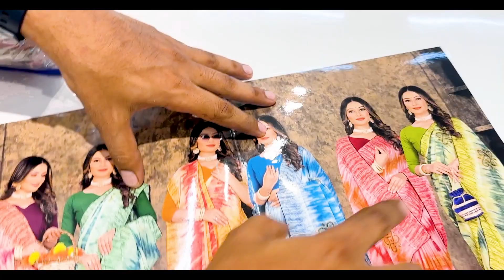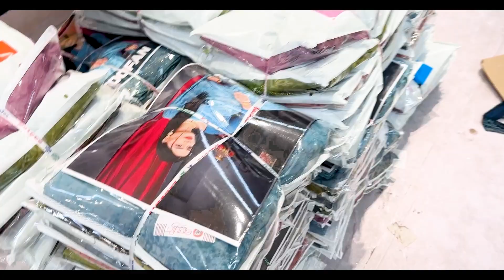फैक्ट्री रेट में साडिया खरीदने के लिए दुकानदारो की भीड़ लगती है | Surat Kapda Factory Wholesale Video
📍Address : I-100-101, BRC Nr Dakhshewar Mandir, Udhna, Pandesra, Surat, Gujarat 394210

▶️ Factory Outlet - Yasho Bhumi Textile

📦 Only Wholesale
✈️ Shipping Worldwide

wholesale saree business ideas
surat se saree kaise mangaye
surat se saree ka business kaise kare
surat se saree kaise kharide
surat se wholesale saree
surat se online saree kaise mangaye
surat me saree ka wholesale market
surat me saree market kaha hai
surat me saree kaise banti hai
surat me saree wholesale market
surat me saree ka business kaise kare
surat mein saree kitne ka milta hai
surat me sasti saree
bandhani saree collection
bandhani saree new design
bandhani saree with price